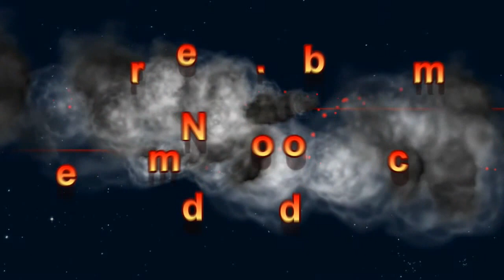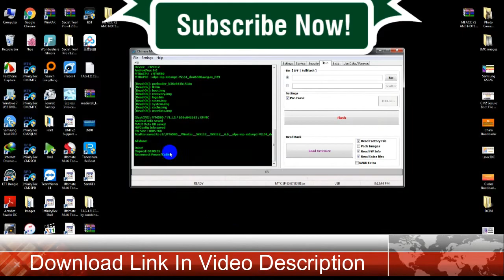Winstar Ws112 LCD Fix Flash File Free